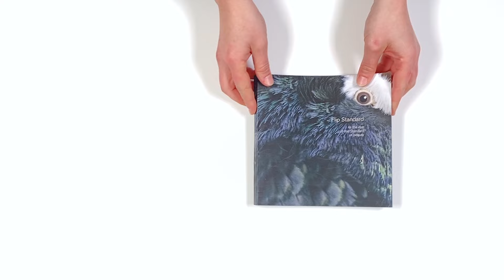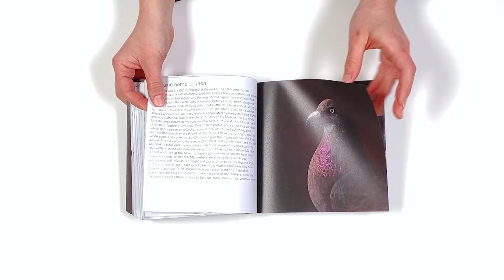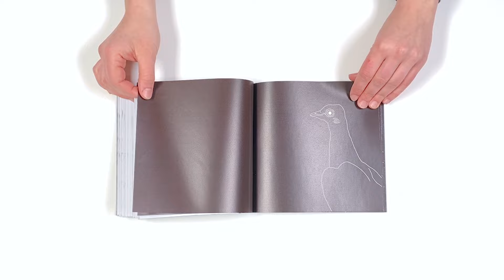0798 Luisa Maria Stagno, Flip Standard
No 0798
Luisa Maria Stagno, CO/LU
Flip Standard

18 x 18cm, 224pp
softcover, perfect bound